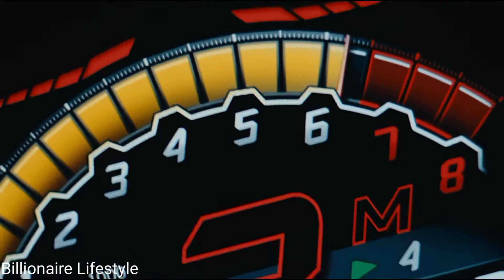BILLIONAIRE Luxury Lifestyle 2022 💰 | BUILD Luxurious Life 🔥 | BILLIONAIRE MOTIVATION |#15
BILLIONAIRE Luxury Lifestyle 2022 💰 | BUILD Luxurious Life 🔥 | BILLIONAIRE MOTIVATION

Thumbnail:-